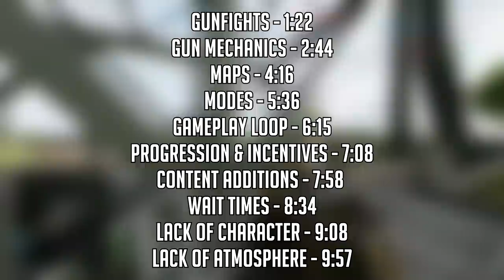10 Reasons Players Called Battlefield 5 BORING... But Is It Really?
Many reasons for Battlefield 5's failures have been discussed at length. But there's one that a lot of players have mentioned which hasn't received the same attention. Is it actually just boring playing BF5?

If you enjoy the video, leaving a LIKE helps A LOT! :)

Pre-release reception of the game was mixed, with the announcement trailer causing backlash from fans of the series for the degree of historical inaccuracy and the inclusion of female soldiers. Upon release, Battlefield V received generally favourable reviews from critics, being praised for its gameplay but criticized for its shortage of content at launch and lack of innovation. The game sold 7.3 million copies by the end of 2018 but was a commercial disappointment for Electronic Arts.